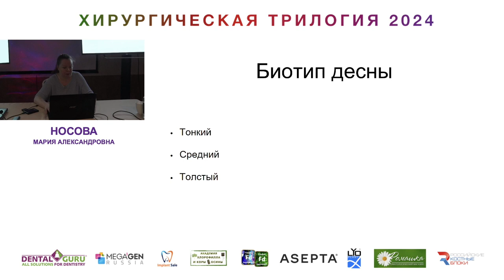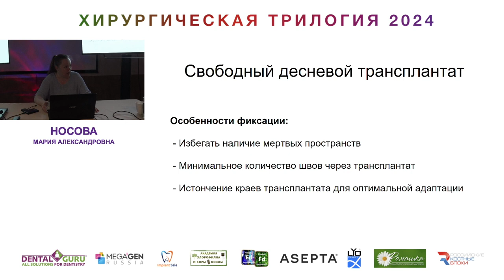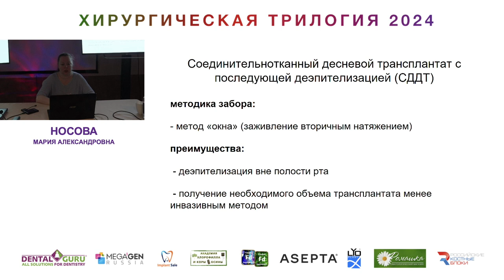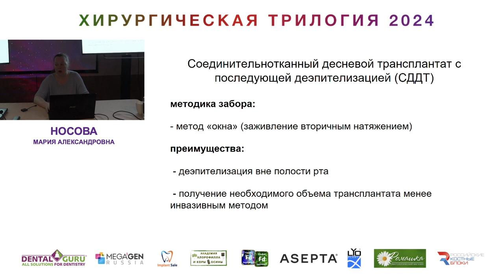Курс Носовой Марии Александровны. Хирургическая трилогия 2024. Часть 2